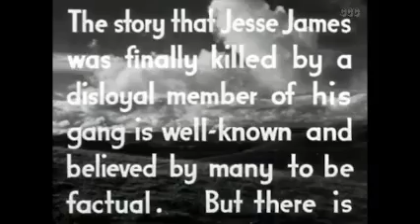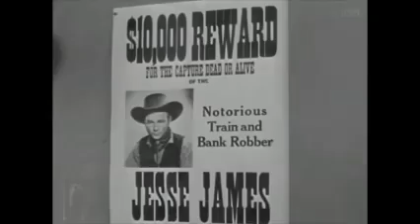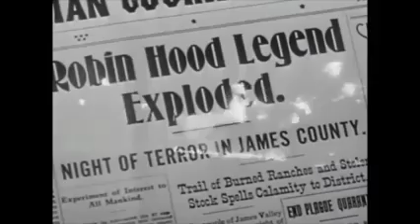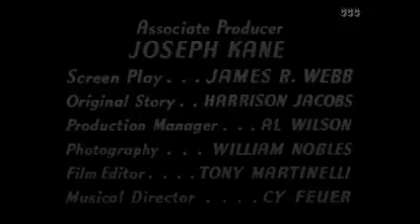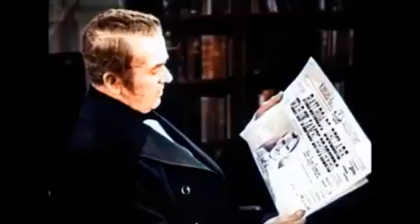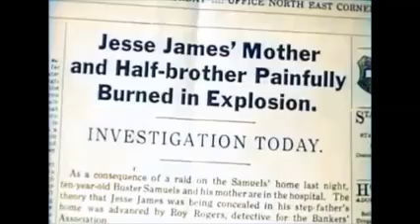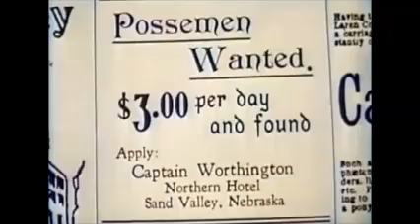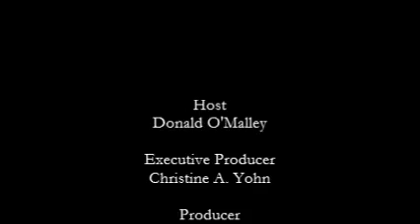Jesse James at Bay 1941 / Days of Jesse James 1939 Jesse James DBL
Jesse James at Bay 1941
When Jesse learns that crooked banker Krager is cheating settlers, he and his gang rob trains to obtain cash for them to purchase their land. Krager, finding a Jesse look-alike in Clint Burns, hires him to wreak havoc on the ranchers pretending to be the fearsome outlaw. When Jesse confronts and kills Burns, he switches clothes and goes after the crooked gang.
Roy Rogers as Jesse James/Clint Burns
George 'Gabby' Hayes as Sheriff Gabby Whitaker

Days of Jesse James  1939
A bank robbery was pulled off by the bank officials, not the usual James gang.
Don 'Red' Barry...Jesse James(as Donald Barry)